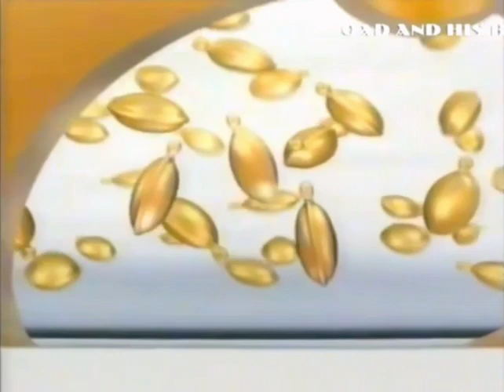Sunsilk Nutrient Shampoo Extra Strength for Long Hair 30s - Thailand, 2001